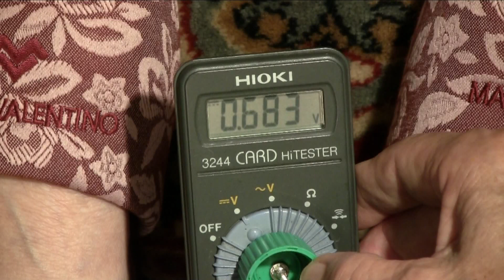1,100円スリッパ？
右の足の裏に10円の銅コインを張り、左の足には1円のアルミコインを貼り付けると健康に良いと言う　いわゆる11円スリッパの話を聞いたので色々試してみました。

なるほど足の血行が良くなった感じなので本格的なスリッパを銅板とアルミのテープで作ってみました

銅板は厚さ0.1 mm の銅板を用意します　アルミはクッキングホイルを使うと思ったのですが厚さが0.01 mm くらいしかないので粘着テープ付アルミテープを使いました銅板は両面接着テープで貼り付けます